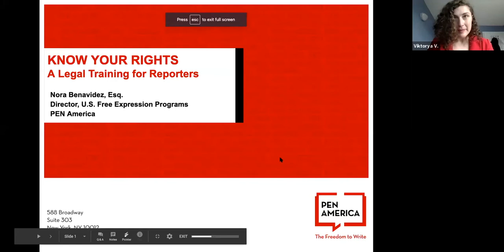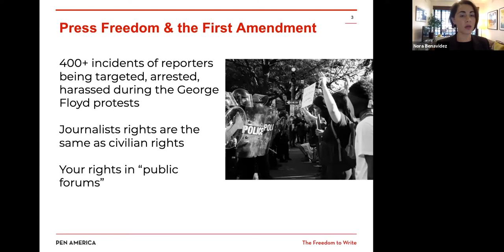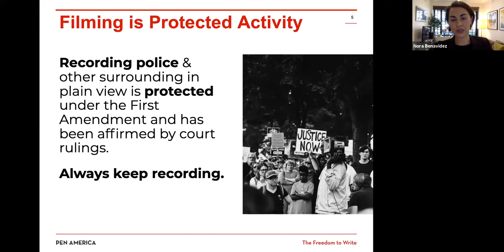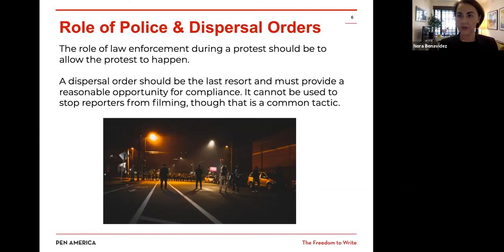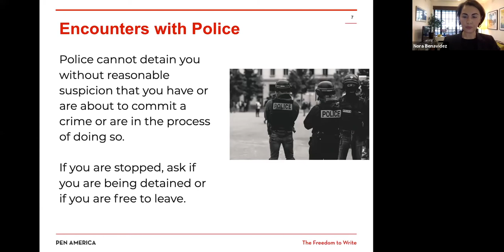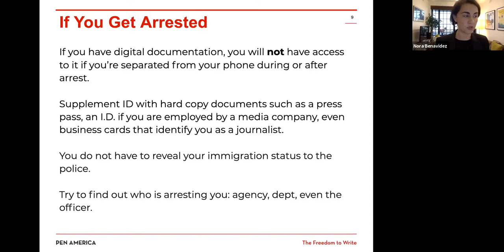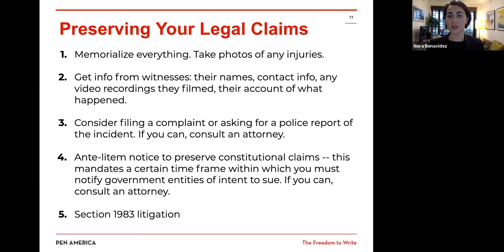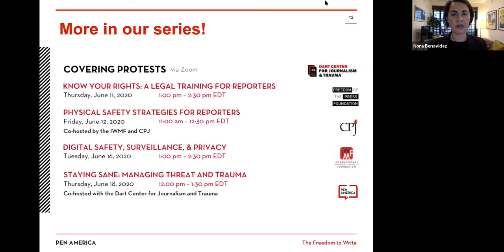PEN America's Know Your Rights: A Legal Training for Reporters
Lawyer and First Amendment expert Nora Benavidez presents legal training for journalists who want to learn more about their rights while covering the protests, including those with dense law enforcement presence. This training will include a review of your constitutional rights, what to do if you get arrested, how to preserve your legal claims in the event your rights are violated, and other legal issues when dealing with various law enforcement agencies.

Nora Benavidez is PEN America’s Director of US Free Expression Programs, where she guides the organization’s national advocacy agenda in defense of free expression and the First Amendment. ​Benavidez is a lawyer by training and, prior to joining PEN America, she worked as a civil and human rights litigator. She has represented victims of unconstitutional police practices, First Amendment infringements, and voting rights violations.